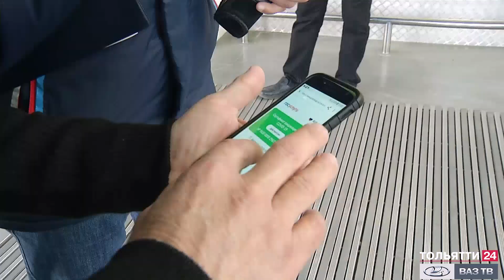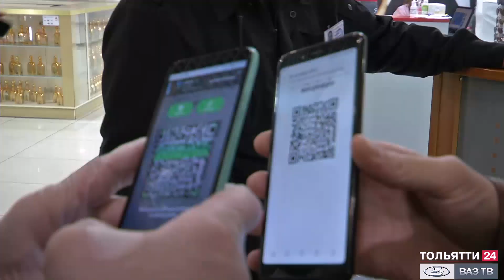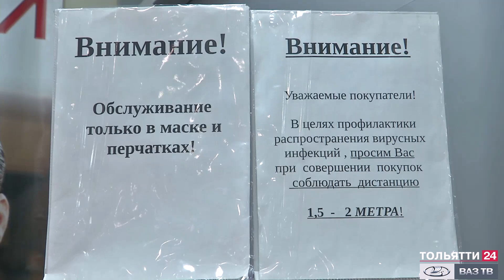«Новости Тольятти» 01.11.2021 Утренний выпуск